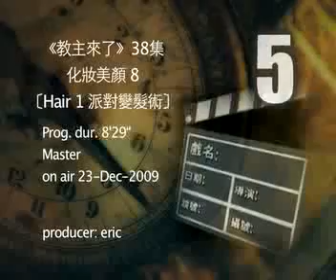教主38 Party Look hair 1 (cantonese)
presenter Christine / trend master Herman
language cantonese